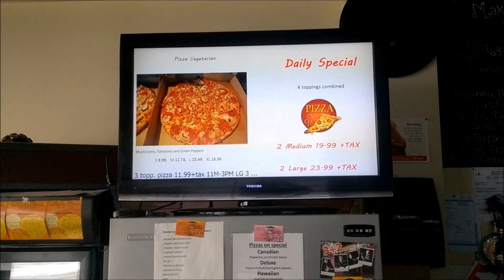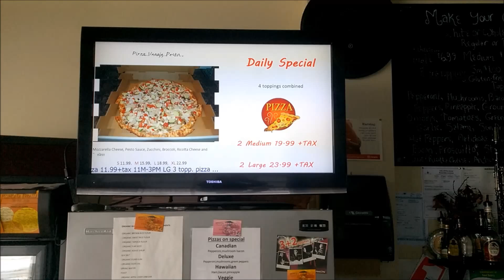EXNP eReader at Pizzeria La Terrazza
EXNP eReader, running of Lenovo Ideacentre Stick 300 plugged into 48” TV, divides TV into two panels. One panel is showing menu and another what is on special that day. Specials have 7 days rotating schedule and three days in week there are two specials available. Date Stamp feature of eReader is making sure that only special(s) available that day are visible. Content of both panels was created with eReader’s built in editors. Ticker on the bottom of the screen is providing additional information about daily specials.